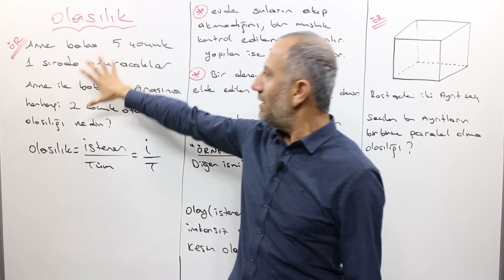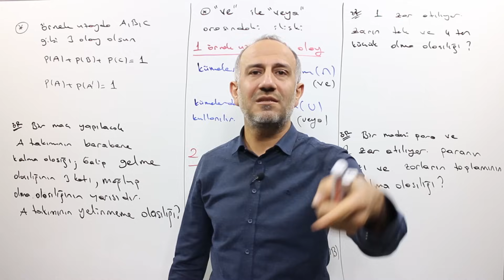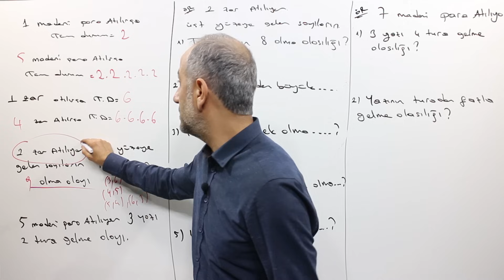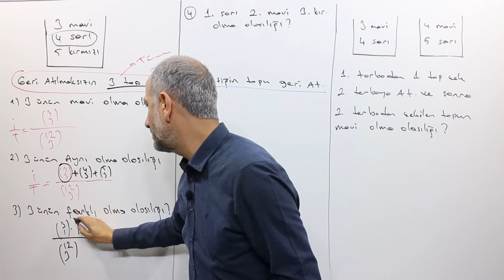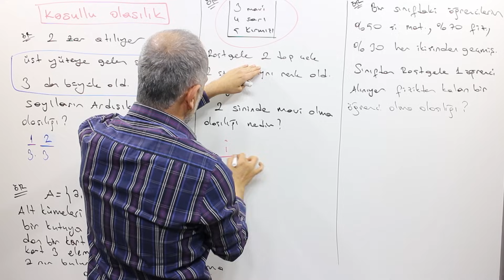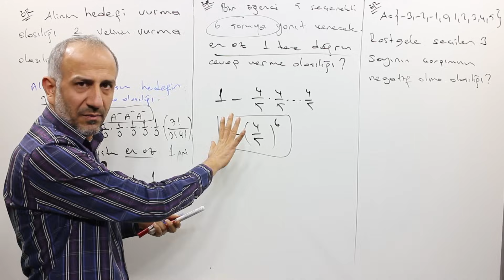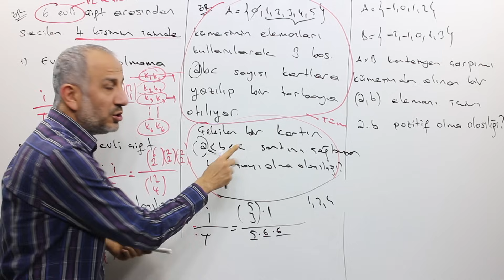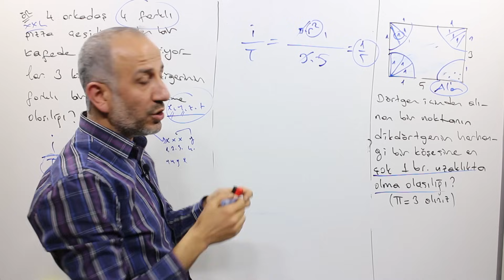OLASILIK | PDF | TEK VİDEO | ÖĞRENME GARANTİLİ | TÜM SORU TARZLARI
PDF

tüm arkadaşlardan en az 3 güzel yorum istiyorum.begenmeyide unutmayın.seviyorum sizi.

matematiğin güler yüzü permütasyon
Mustafa güler permütasyon
matematiğin güler yüzü kombinasyon
Mustafa güler permütasyon
Mustafa güler olasılık

permütasyon kombinasyon,
permütasyon kombinasyon olasılık,
permütasyon soru çözümü,
permütasyon kombinasyon soru çözümü,
permütasyon şenol hoca,
permütasyon tyt,
permütasyon hocalara geldik,
permütasyon rehber matematik,
permütasyon konu anlatımı,
permütasyon ali nesin,
permütasyon ales,
permütasyon tonguç,
permütasyon tyt şenol hoca,
permütasyon atilla hoca,
permütasyon tyt benim hocam,
permütasyon tekrarlı,
permütasyon açılımı,
permütasyon bıyıklı matematik,
permütasyon benim hocam kpss,
permütasyon bu ders,
permütasyon boyama soruları,
permütasyon boğaziçi,
permütasyon basamak soruları,
permütasyon boy sırası soruları,
eyüp b permütasyon,
permütasyon ceyhun hoca,
permütasyon çıkmış sorular,
permütasyon çetin hoca,
permütasyon çözümlü sorular,
permütasyon çıkmış sorular ve çözümleri,
permütasyon çıkmış sorular pdf,
permütasyon çıkmış sorular tyt,
permütasyon çubuk yöntemi,
permütasyon yol soruları,
permütasyon yks 2020,
permütasyon yeni nesil,
permütasyon doping hafıza,
permütasyon endemik,
permütasyon ekol hoca,
permütasyon ersin hoca,
permütasyon fonksiyon,
permütasyon formülü,
permütasyon giriş,
permütasyon hesaplama,
permütasyon hocalara geldik soru çözümü,
permütasyon hızlı kalem,
permütasyon harfli sorular,
permütasyon ilyas güneş,
permütasyon ilyas güneş kpss,
permütasyon ile kombinasyon arasındaki fark,
permütasyon ile ilgili çözümlü sorular,
permütasyon ile ilgili sorular,
permütasyon izle,
permütasyon ile ilgili zor sorular,
permütasyon matematik,
permütasyon mantığı,
permütasyon mustafa yağcı,
permütasyon merdiven soruları,
permütasyon mehmet hoca,
permütasyon mustafa güler,
permütasyon nedir 10.sınıf,
permütasyon nasıl çözülür,
permütasyon nedir kısaca özeti,
permütasyon olasılık,
permütasyon oturma soruları,
permütasyon olasılık kombinasyon,
permütasyon olimpiyat soruları,
permütasyon oyuncak soruları,
permütasyon örnek soru çözümü,
permütasyon ösym soruları,
permütasyon özdeş bilye soruları,
permütasyon ösym çıkmış sorular,
permütasyon öss çıkmış sorular ve çözümleri,
permütasyon posta kutusu soruları,
permütasyon rehber matematik tyt,
behzat rasuli permütasyon kombinasyon olasılık,
permütasyon selim yüksel,
permütasyon şenol hoca tyt,
permütasyon şekil soruları,
permütasyon zor sorular,
permütasyon zor soru çözümü,
permütasyon zor soru,
345 permütasyon
olasılık soru çözümü,
olasılık tyt,
olasılık konu anlatımı,
olasılık şenol hoca,
olasılık hocalara geldik,
olasılık benim hocam,
olasılık rehber matematik,
olasılık ali nesin,
olasılık tonguç,
olasılık tonguç akademi,
olasılık tyt şenol hoca,
olasılık bıyıklı,
olasılık en zor sorular,
olasılık güzel sorular,
olasılık hocalara geldik 2020,
olasılık hocalara geldik soru çözümü,
olasılık ilyas güneş,
olasılık konu anlatımı tyt,
olasılık kpss çıkmış sorular,
olasılık mustafa yağcı,
olasılık mustafa güler,
olasılık matematiğin güler yüzü,
olasılık nasıl çalışılır,
olasılık permütasyon kombinasyon soru çözümü,
olasılık problemleri nasıl çözülür,
olasılık şenol hoca soru çözümü,
olasılık ve istatistik güven aralığı,
olasılık yeni nesil sorular,
olasılık yeni nesil soru çözümü,
olasılık yol soruları
kombinasyon soru çözümü,
kombinasyon hocalara geldik,
kombinasyon benim hocam,
kombinasyon konu anlatımı,
kombinasyon permütasyon soru çözümü,
kombinasyon anlama garantili,
kombinasyon çıkmış sorular,
kombinasyon çözümlü sorular pdf,
kombinasyon çıkmış soru çözümleri,
kombinasyon matematiğin güler yüzü,
kombinasyon matematik,
kombinasyon ve permütasyon arasındaki fark,
kombinasyon zor soru çözümleri